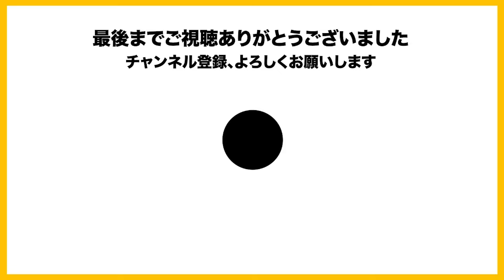おまおじがおまんじゅうなわけ【2024/3/4 Is/いずちゃんねる切り抜き】